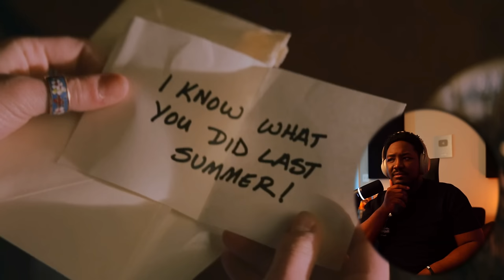Watching *I KNOW WHAT YOU DID LAST SUMMER* Before The New One Comes Out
In This Video I Will Be Watching I Know What You Did Last Summer For The First Time. Enjoy This I Know What You Did Last Summer Movie Reaction. Which One Is Your Favorite? Do You Know They're Making A New One?

1250 Scenic Hwy S
1701-229 Lawrenceville, GA 30045
MELLVERSE

I Know What You Did Last Summer:

A year after running over a fisherman and dumping his body in the water, four friends reconvene when Julie (Jennifer Love Hewitt) receives a frightening letter telling her that their crime was seen. While pursuing who he thinks is responsible for the letter, Barry (Ryan Phillippe) is run over by a man with a meat hook. The bloodletting only increases from there, as the killer with the hook continues to stalk Julie, Helen (Sarah Michelle Gellar) and Ray (Freddie Prinze Jr.).

I Know What You Did Last Summer is a 1997 American slasher film directed by Jim Gillespie, written by Kevin Williamson, and starring Jennifer Love Hewitt, Sarah Michelle Gellar, Ryan Phillippe and Freddie Prinze Jr. It is loosely based on the 1973 novel of the same name by Lois Duncan and is the first installment in the I Know What You Did Last Summer franchise. The film centers on four young friends who are stalked by a hook-wielding killer one year after covering up a car accident in which they supposedly killed a man. The film also draws inspiration from the urban legend known as "The Hook" and the 1980s slasher films Prom Night (1980) and The House on Sorority Row (1982).

Prior to Scream (1996), Williamson was approached to adapt Duncan's source novel by producer Erik Feig. Where Williamson's screenplay for Scream contained prominent elements of satire and self-referentiality, his adaptation of I Know What You Did Last Summer reworked the novel's central plot to resemble a straightforward 1980s-era slasher film. After the success of Scream, the film was rushed into production.

I Know What You Did Last Summer was released theatrically on October 17, 1997. It received mixed reviews from critics, but was commercially successful, grossing $125.3 million worldwide on a budget of $17 million, and remaining number 1 at the U.S. box office for three consecutive weeks. It was also nominated for and won multiple awards. The movie has also been parodied and referenced in popular culture, and is credited alongside Scream with revitalizing the slasher genre in the 1990s.

The film was followed by a direct sequel, I Still Know What You Did Last Summer (1998), with the main surviving characters returning. Later, a direct-to-video sequel was made called I'll Always Know What You Did Last Summer (2006), without featuring any of the original cast. At one point, a remake was planned. In 2021, a television series was released. As of 2023, a legacy sequel is in the works.